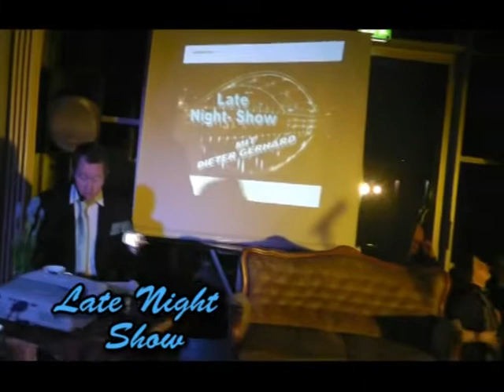Folsom prison Torry the cash LNS 01 02 14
Am 1.Februar 2014 trat auch unser langjähriger Shofreund "Torry the cash" mit dem fabelhaften "Folsom prison blues" auf. Toller Auftritt